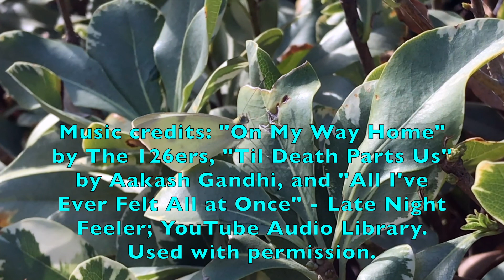Butterfly Host Plants: Cabbage & Cabbage White Butterflies-SoCalNPG ep. 42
This is about the Cabbage White butterfly and its host or food plants, cabbage and broccoli. It is from our California native plant garden. Part of a series on butterfly gardening, it shows how to attract butterflies to your garden by planting butterfly host plants.

You will greatly increase your chances of attracting butterflies to your garden if you plant butterfly food plants. Butterflies will lay eggs on the host plant, the eggs will become caterpillars which will eat the host plant. After they pupate, they'll emerge, in your backyard, as butterflies and the cycle will begin again.